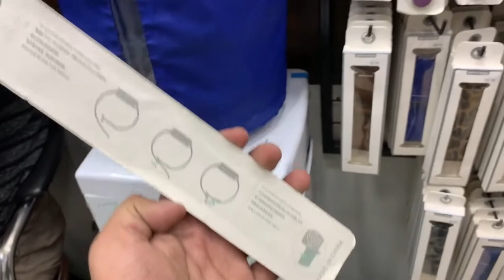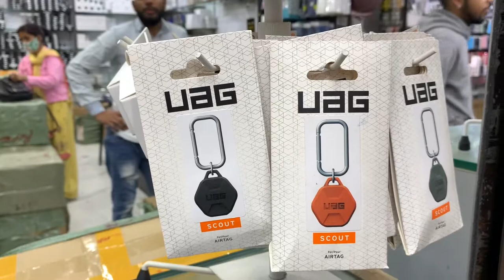Cheapest Airpods Case Apple Watch Straps Market in delhi ||vlog..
PULKUT ARORA
DEALS IN AIRPOD CASES AND WATCH STRAPS
ADDRESS= SHOP NO3.13/13.BASEMENT.GURUNANAK CHAMBER.KAROL BAGH.NEW DELHI